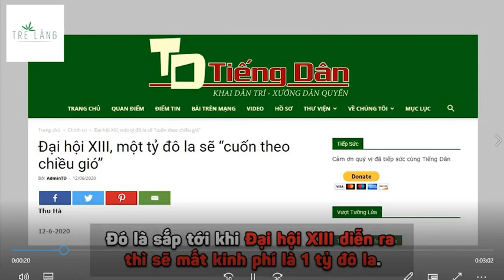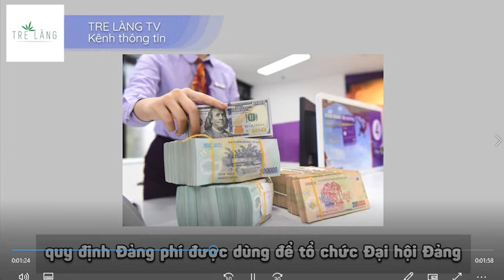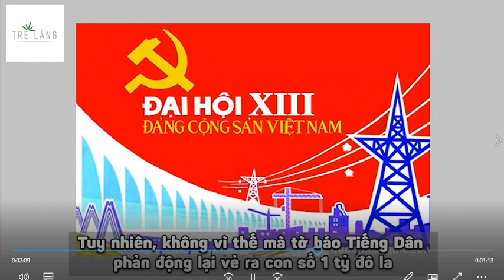1 TỶ ĐÔ LA CHO ĐẠI HỘI XIII - ĐÂU LÀ SỰ THẬT?